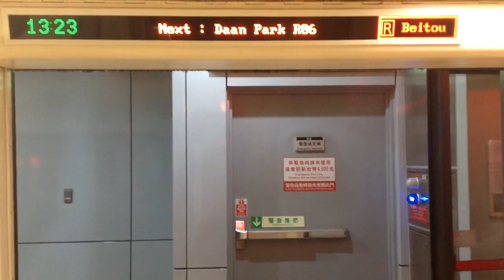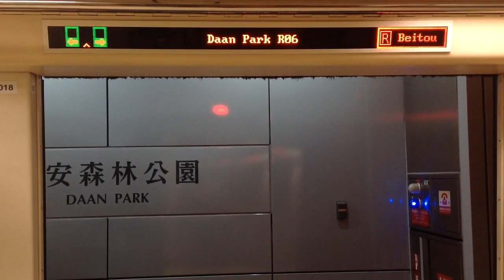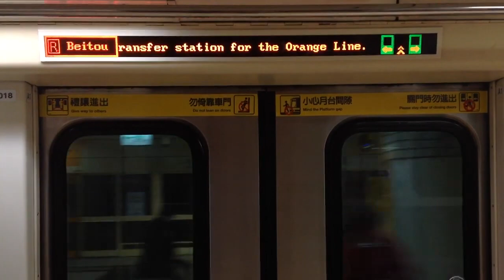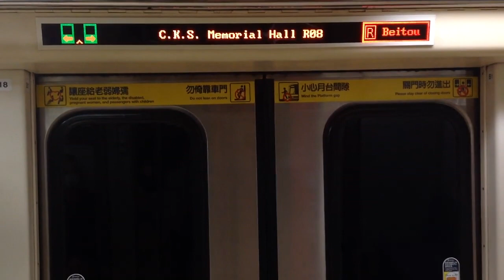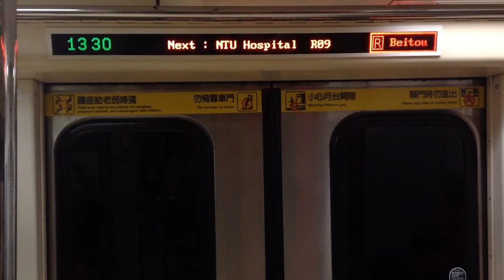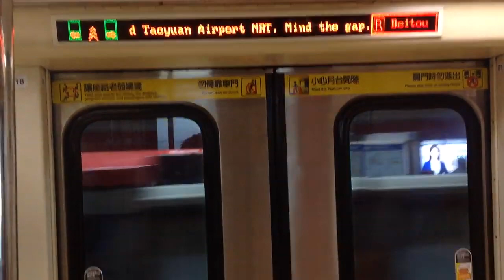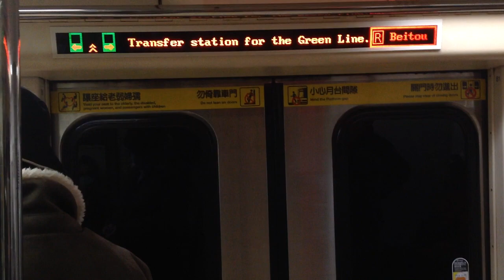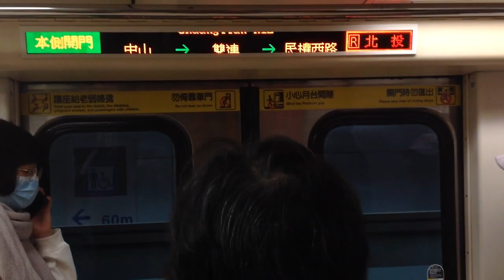|交通迷天地| [台北捷運] C301推進器改裝車 017/018 往R22北投 BR09/R05大安-R12雙連